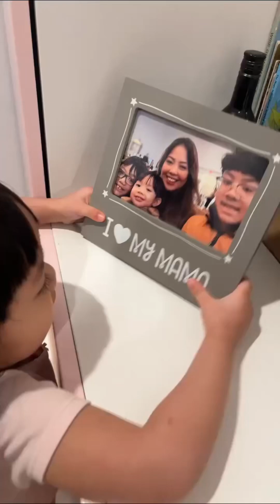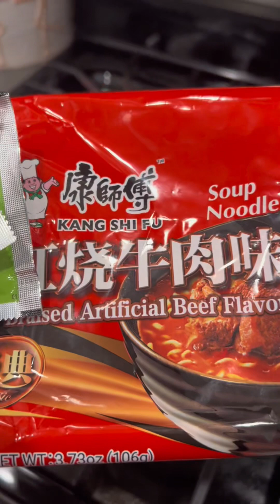2024 Day 6 Vlog. First Snow of the year!!